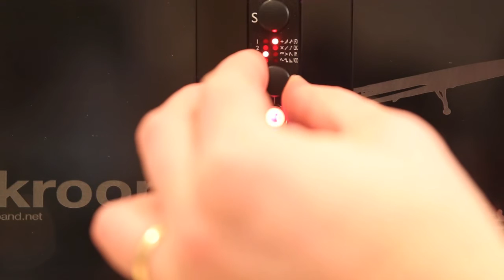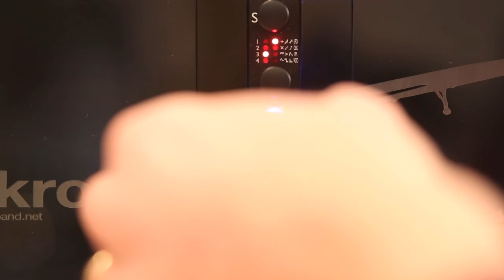disting mk3 - Clockable AD Envelope (with mute)